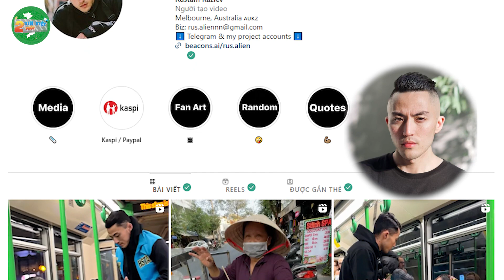Hàng triệu người VIỆT tự hào, về hành động của cô BÁN HÀNG RONG bị anh TÂY CẦU CỨU | Tin Việt 2 Phút